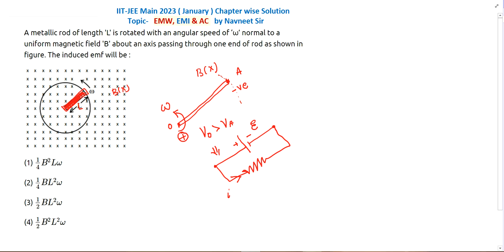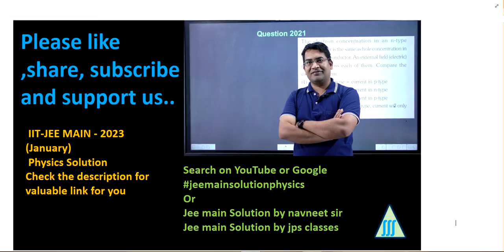A metallic rod of Length L is rotated with an angular speed w normal to a uniform magnetic